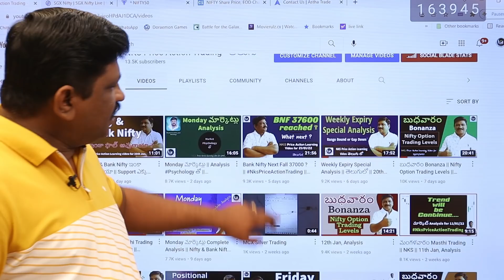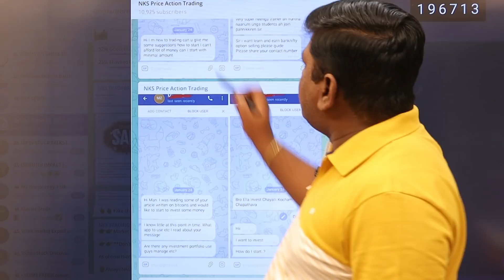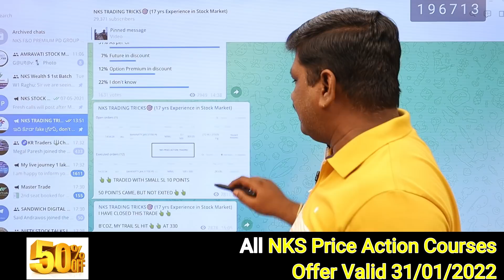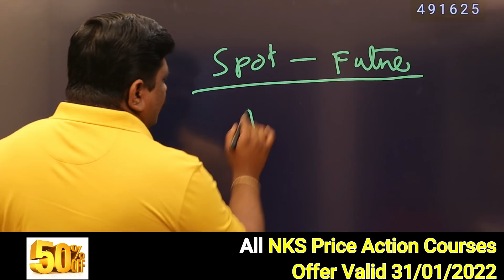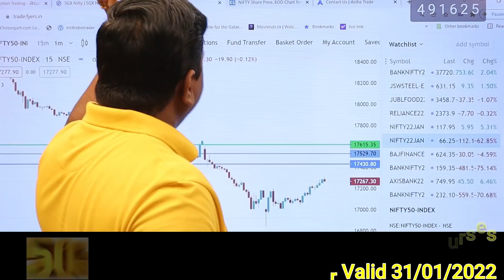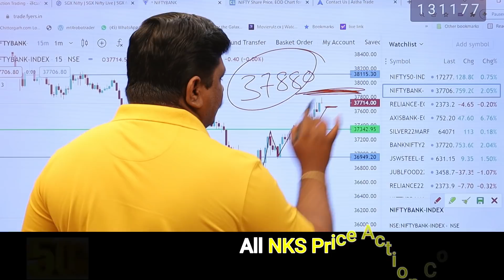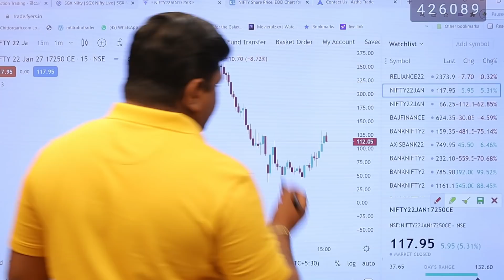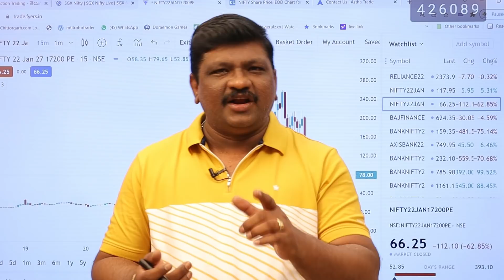Monthly Expiry Special || Premium Vs Discount Class || 27th Jan, Analysis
LEARN VIDEO COURSES:

1) FUTURE & OPTIONS BASIC COURSE & INTERATIVE 8 VIDEOS WITH Q&A,

2) Ultra Technique in Money Management (Trader's first step) join

Open DMAT & Trading a/c:

30 days brokerage free upto 500/-